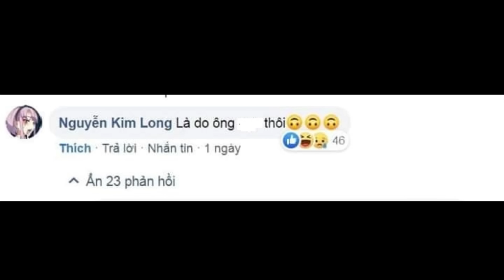sẽ ra sao nếu RUNG CHẤN xảy ra NGOÀI ĐỜI THẬT!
ʕ•́ᴥ•̀ʔっ 💖💖💖💖💖